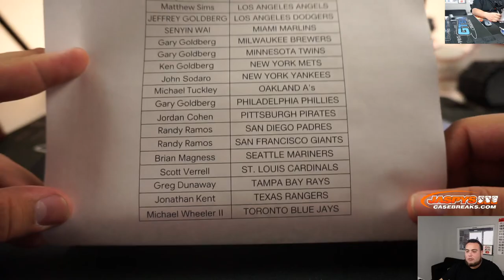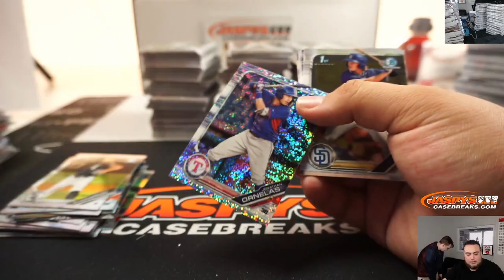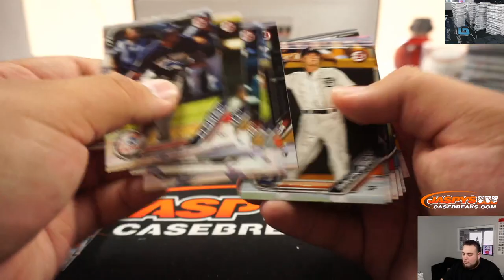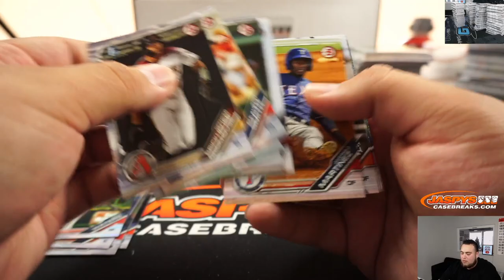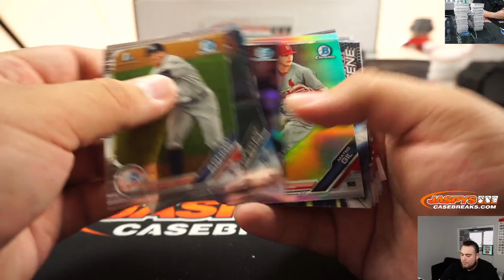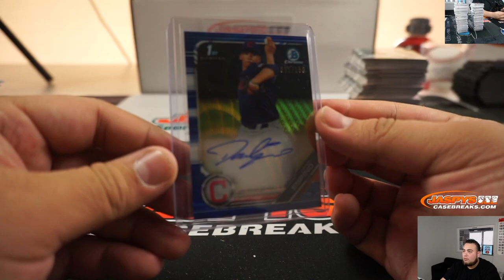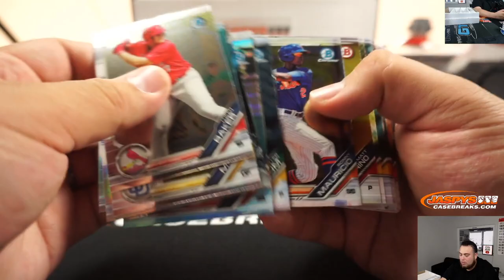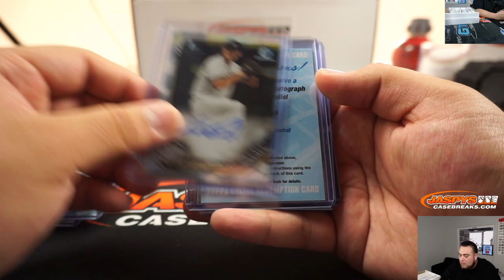THU. 1/2 - 2019 BOWMAN DRAFT BASEBALL JUMBO 8-BOX CASE BREAK #20 *PYT*